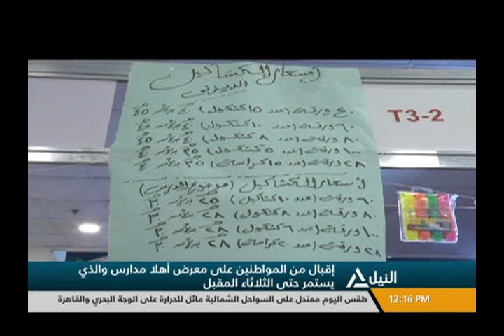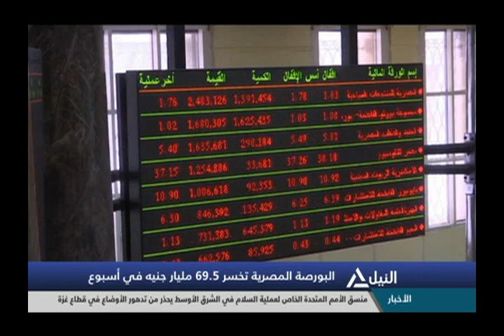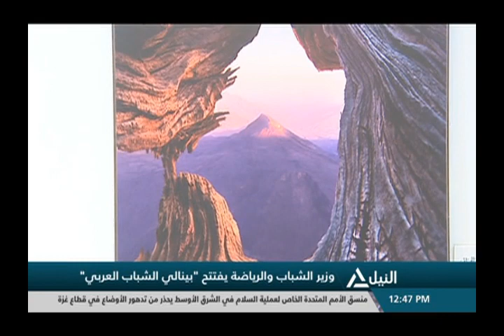بانوراما النيل 21-9-2018